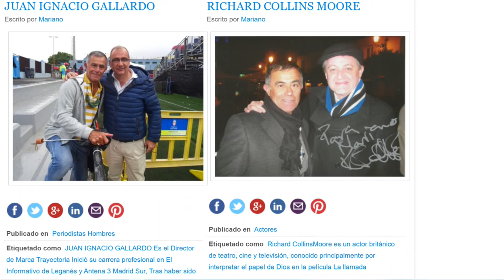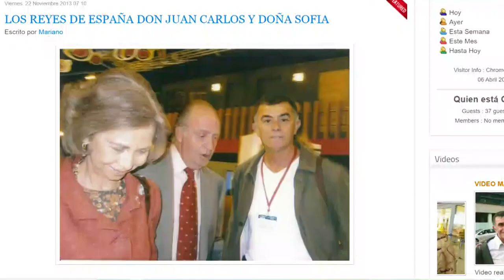'Tu Vida En 1 Hora' Mariano Trujillo